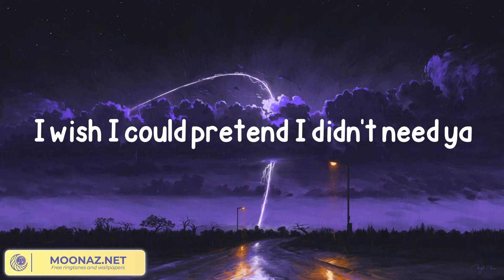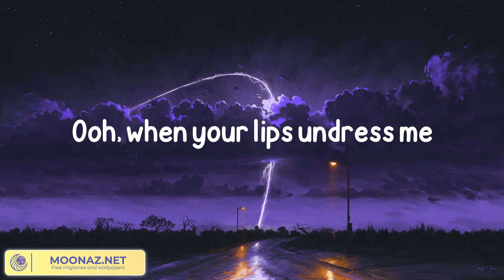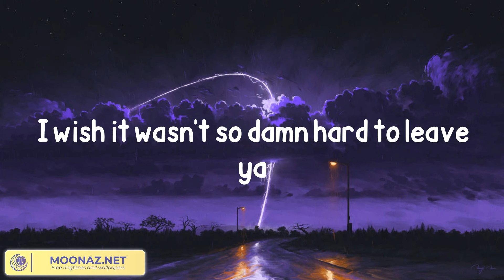Shawn Mendes - Señorita (Lyrics)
Lyrics:

Yeah, no
Sapphire moonlight
We danced for hours in the sand
Tequila sunrise